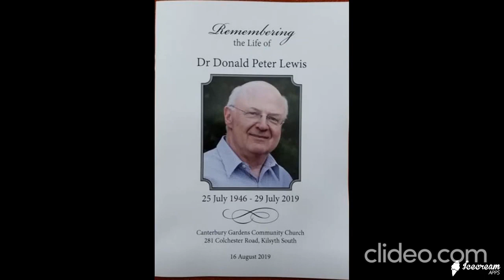In Memory of Dr Don Lewis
I wanted to add music and make this fancy but my health will not allow it.  Don would understand and that makes me smile.  R.I.P DON xx